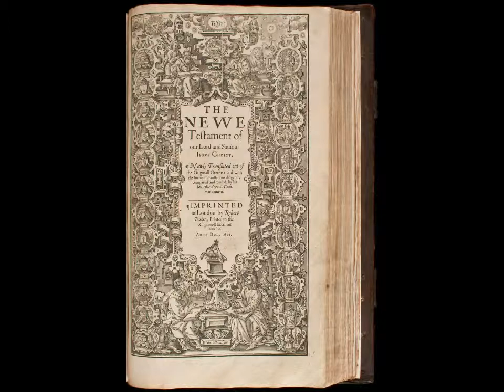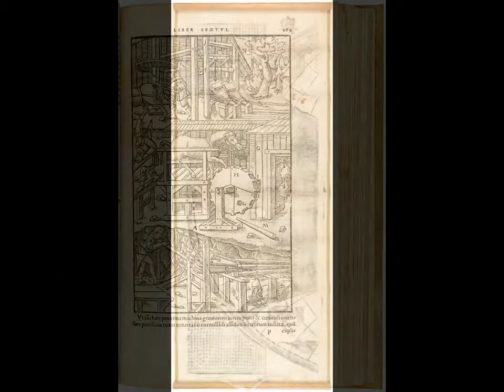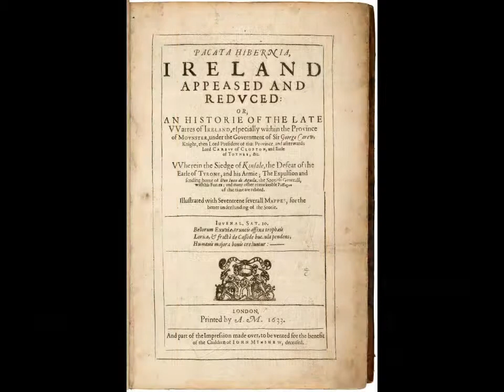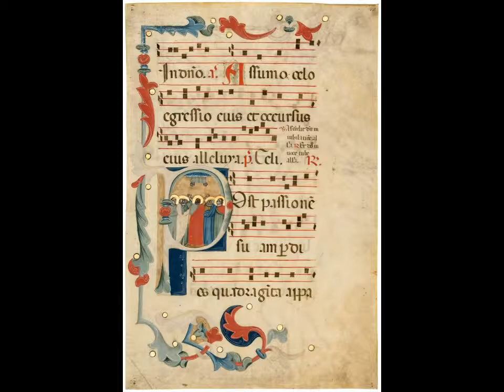Sale 534: Fine & Rare Books - Asian & Graphic Art - Maps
An eclectic selection of material ranging from early printed books and medieval manuscripts to lovely Japanese woodblocks  and striking modern prints. Among the highlights of the Fine & Rare Books section is the first edition first issue of the folio King James Bible, 1611, "The Great He Bible", one of the supreme and most sought after works of the English language, with other works of literary, scientific, and cultural importance.  Forty Hiroshige ukiyo-e woodblock prints will be offered, including three first printings from the series "Eight Views of the Suburbs of Edo," plus 37 prints from the series "Famous Views of the Sixty-Odd Provinces." Many Japanese and Chinese artworks dating from the 18th to 20th century will also be available, including a small group of hand-painted scrolls. Nearly 100 other pieces of fine and decorative art will be offered, including a rare set of progressive printings of the Rainbow Zenith poster by David Lance Goines, a very large 1920s color lithograph poster for the magician Carter the Great, and an original oil painting of an old Spanish church by Will Sparks.  The selection of maps from The Richard W. Allen Collection of Japanese Maps, Part II, is headlined by the 1860 Seoul, Korea, printing on 12 sheets of Ferdinand Verbiest's 1674 world map.